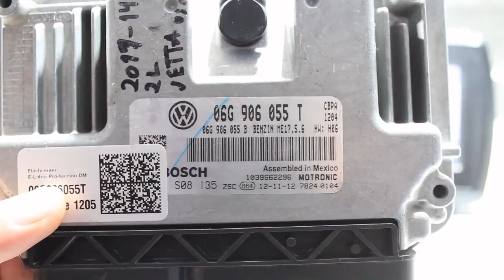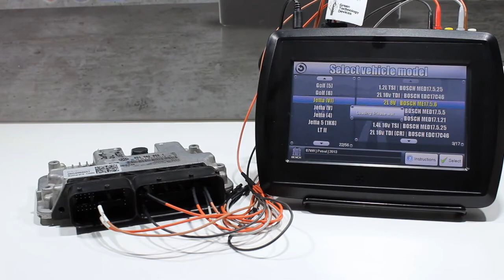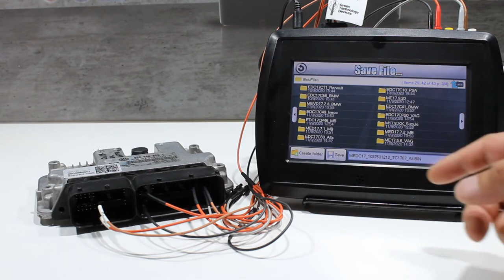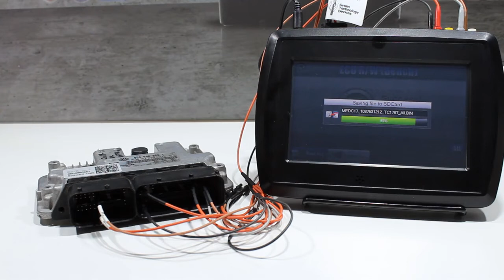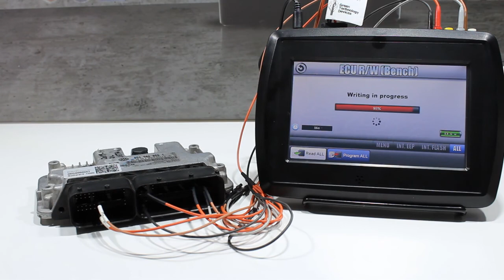VF2 Flasher - VAG ME17.5.6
Short demonstration video showing the tool working with an VAG Bosch ME17.5.6 control unit. The tool is able to read and write the full contents of the control unit without the need to open or desmantle it. Checksums are verified on reading and fixed if found wrong on writing.